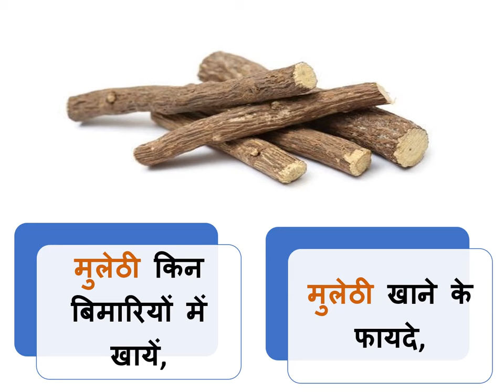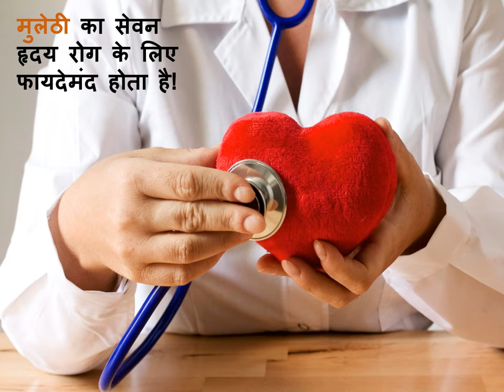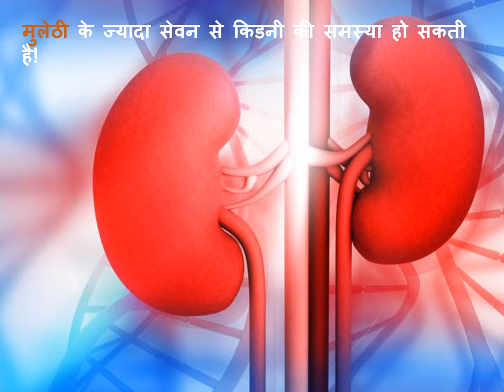मुलेठी खाने के फायदे || मुलेठी में क्या होता है || मुलेठी किन बिमारियों में खायें || Liquorice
Mulethi Eating Lab
Benefits of Mulethi Kwath
Benefits of Liquorice Patanjali
What are the benefits of eating liquorice?
Benefits of Mulethi Khan
What happens when you eat liquorice?
Mulethi Khan Ka Tarika

मुलेठी खाने के लाभ
मुलेठी क्वाथ के फायदे
मुलेठी के फायदे पतंजलि
मुलेठी खाने के क्या फायदे
मुलेठी खाने के फायदे
मुलेठी खाने से क्या होता है
मुलेठी खाने का तरीका

ਮੂਲੇ ਖਾਂ ਕੇ ਲਭ
ਮੂਲੇਤੀ ਕਵਾਠ ਕੇ ਫੈਦੇ
ਮੂਲੇਠੀ ਕੇ ਫੈਦੇ ਪਤੰਜਲੀ
ਮੁਲਥੀ ਖਾਨੇ ਕਿਆ ਫੈਦੇ
ਮੂਲੇ ਖਾਂ ਕੇ ਫੈਦੇ
ਮੁਲੇਠੀ ਖਾਨੇ ਸੇ ਕੀ ਹੋਤਾ ਹੈ

ملٹھی کھنے کے فائدے اور نک؟

মুলেঠি ইটিং ল্যাব
মূলেথি কোয়াথের উপকারিতা
মুলেঠি পতঞ্জলির উপকারিতা
মুলেথি খাওয়ার উপকারিতা কি?
মুলেঠি খানের উপকারিতা
মুলেঠি খানের কি হলো?

THIS VIDEO ALSO COVER :

What happens in licorice, in which diseases to eat licorice, how many licorice can be eaten in a day, what happens by eating more licorice, how to eat licorice, at what time it is more beneficial to eat licorice, what is the benefit in the body by eating licorice It happens, when one should not eat liquorice, when should one eat liquorice, how to consume liquorice, what is the harm of eating liquorice, what happens by eating liquorice in the morning empty stomach, which vitamin is found in liquorice.

What is liquorice?
Mulethi is one such home remedy that can be used to avoid many diseases, if you have a problem of arthritis, then you can consume liquorice. Actually, liquorice has anti-oxidant and antibiotic properties, which can prove to be helpful in reducing arthritis, pain and inflammation!

What are the benefits of liquorice?
• Beneficial in relieving headache!
• Benefits of liquorice in increasing hair
• Benefits in getting relief from migraine pain
• Beneficial in preventing graying of hair
• Beneficial in eye diseases!
• Beneficial in conjunctivitis or conjunctivitis!
• Beneficial in the prevention of blackness or white spots in the eyes!
• Beneficial in ear disease caused by bile!
• It is beneficial in getting relief from diseases of the nose!
• Beneficial in getting relief from mouth ulcers!
• Beneficial in the treatment of sore throat!
• Benefits of liquorice in cough or dry cough
• Liquorice relieves hiccups
• Benefits of liquorice in diseases related to respiratory

What are the disadvantages of liquorice?
• It should not be used for high blood pressure, obesity, diabetes, estrogen-sensitive
  disorders, kidney, heart or liver and menstrual problems!
• People who are on diuretics or suffering from hypothyroidism should not consume it!

Thanks & Regards
Healths Rainbow